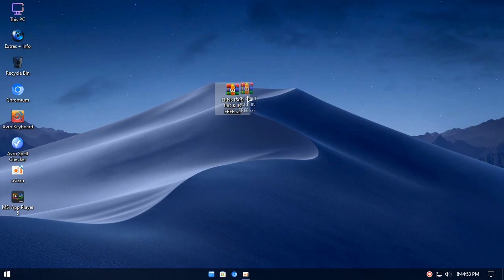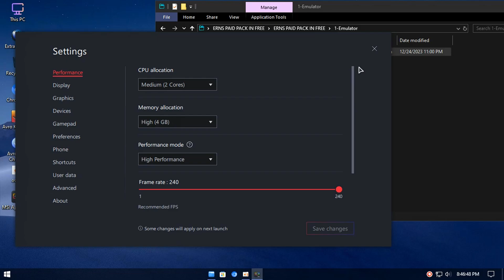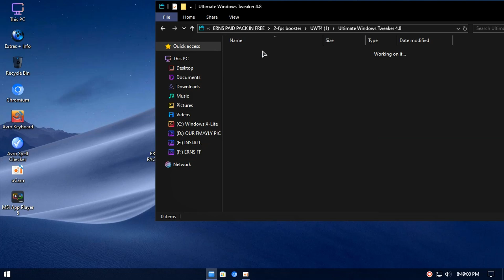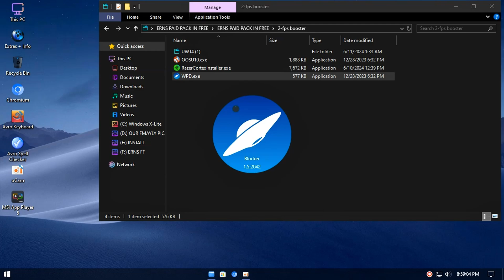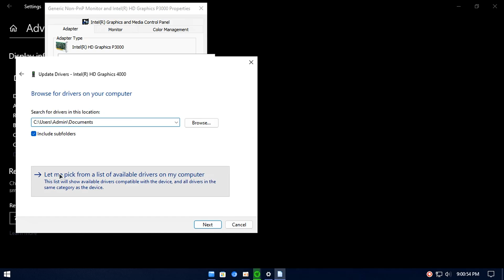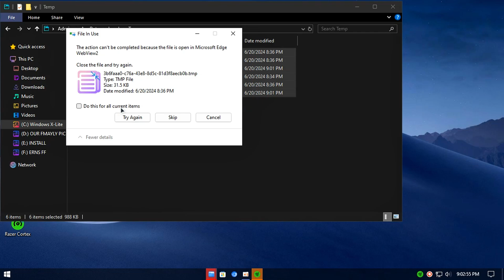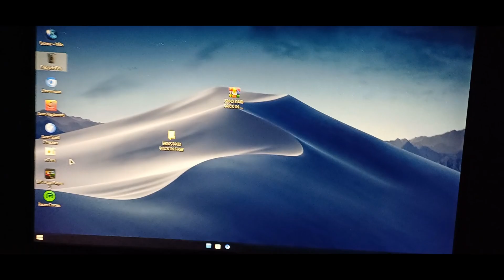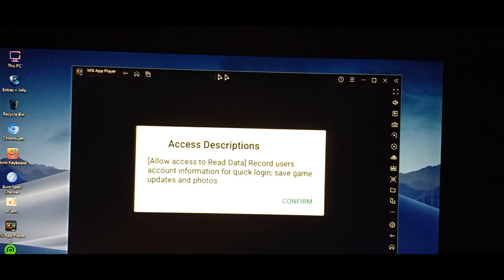How To Remove Lag Issue From Your Ultra Low End Pc Permanently || The End Of Lag Free Fire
🎬ᴡᴇʟᴄᴏᴍᴇ ᴛᴏ ᴅᴇꜱᴄʀɪᴘᴛɪᴏɴ

🤝ᴄᴏɴᴛᴀᴄᴛ ᴍᴇ ꜰᴏʀ ʏᴏᴜʀ ʜᴇʟᴘ

►TIME STAMPS⏳

SOFTWARE USE ||
| . ᴏᴄᴀᴍ ʀᴇᴄᴏʀᴅᴇʀ
2 . ᴄᴀᴘᴄᴜᴛ ᴇᴅɪᴛᴏʀ
3 . ᴘɪxᴇʟʟᴀʙ